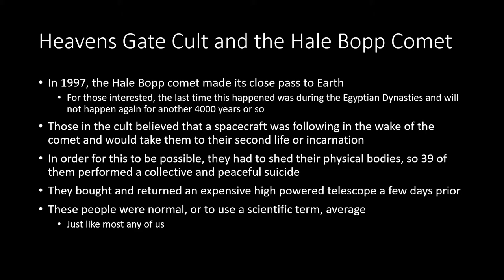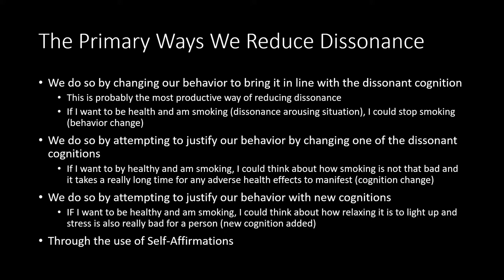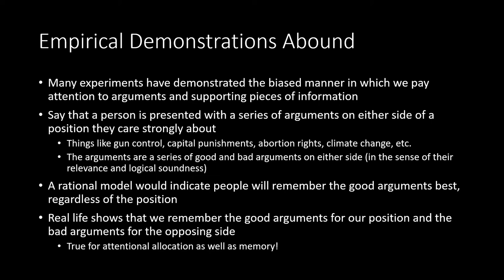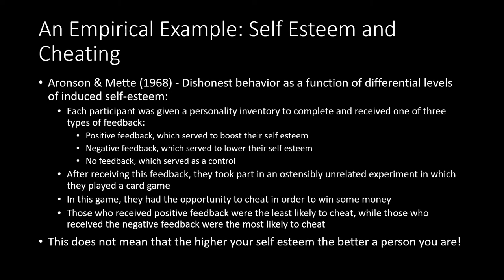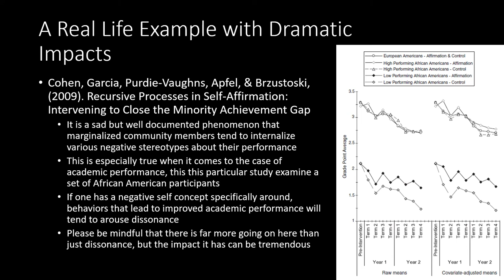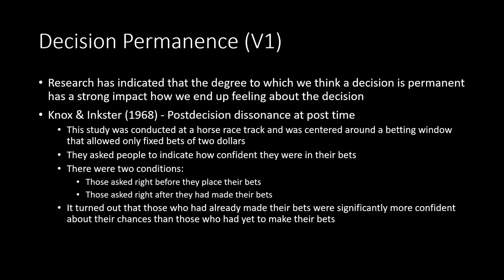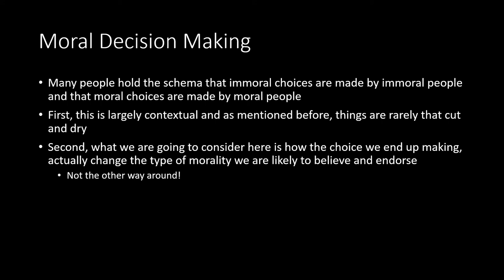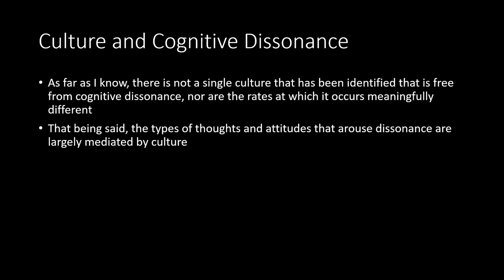Lecture 5.1 - The Theory of Cognitive Dissonance